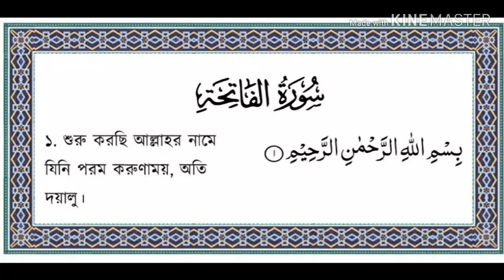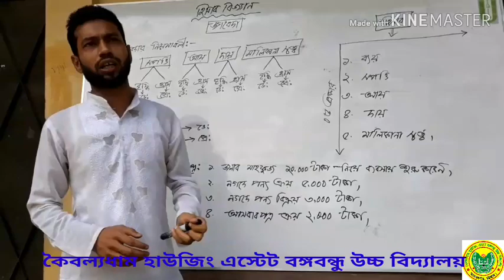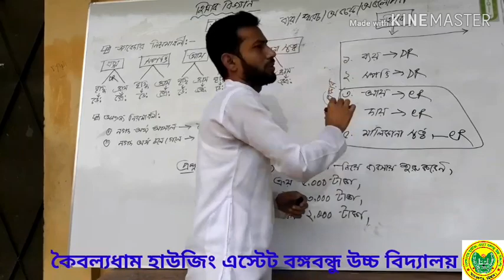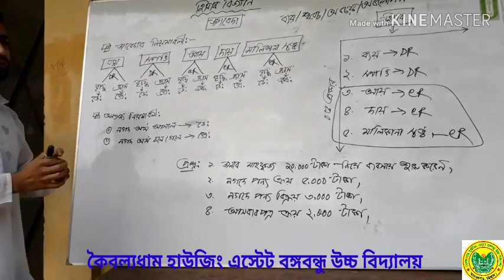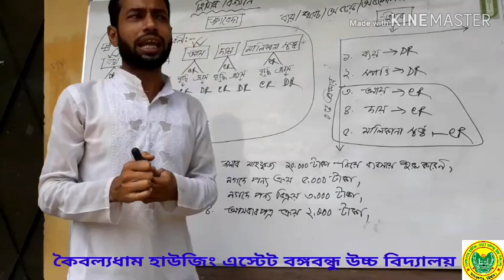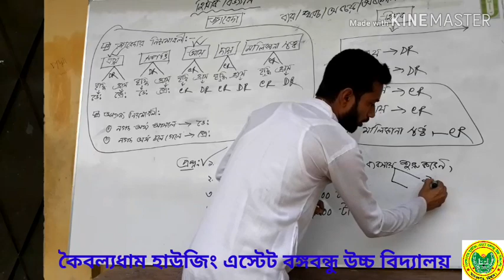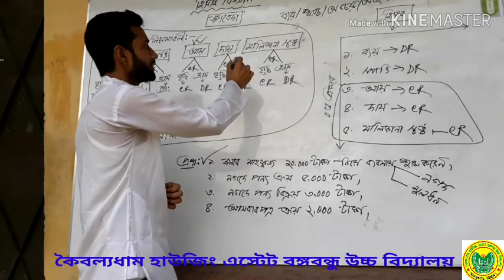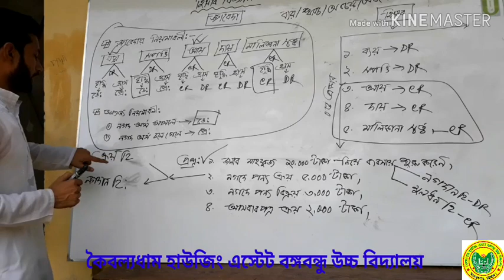Accounting Class 9-10 ।। Part 01।। KHEBHS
হিসাববিজ্ঞান, নবম ও দশম শ্রেণি, ভিডিও -১